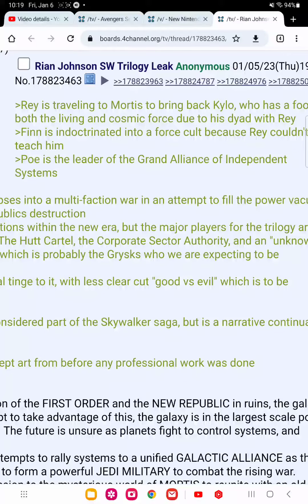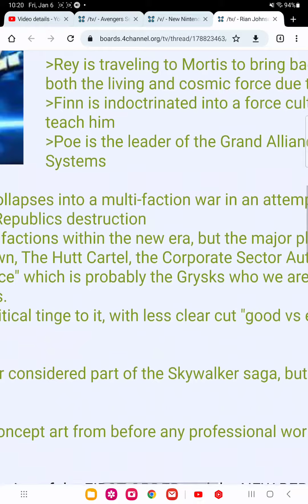new Ryan Johnson trilogy leaks